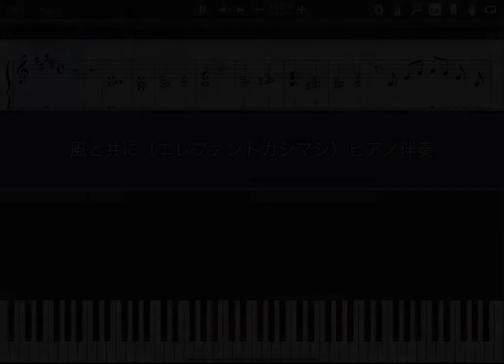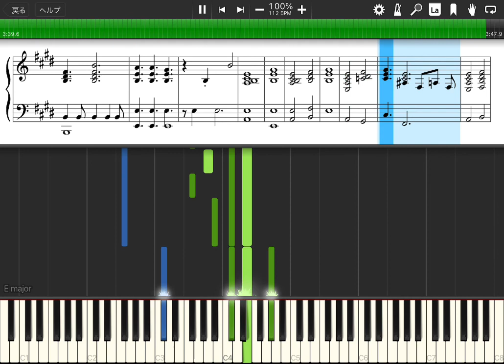【ピアノ楽譜】風と共に／エレファントカシマシ【ピアノ伴奏】【カラオケ】【みんなのうた】